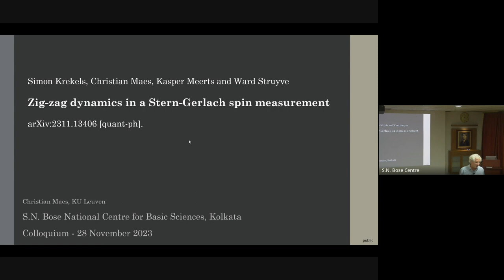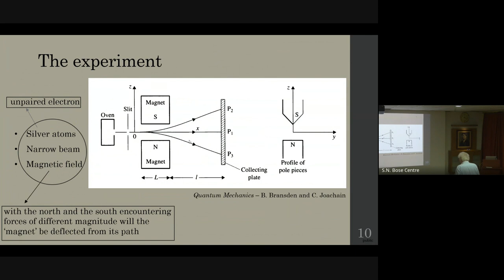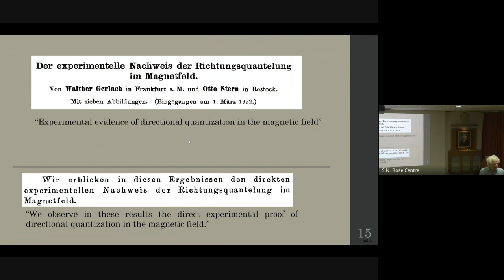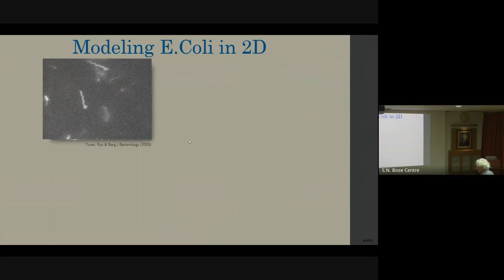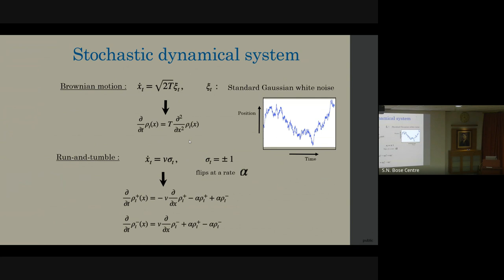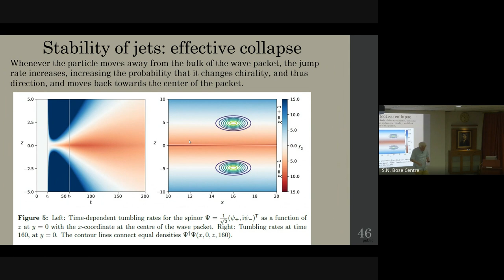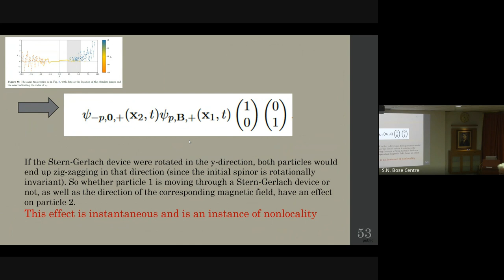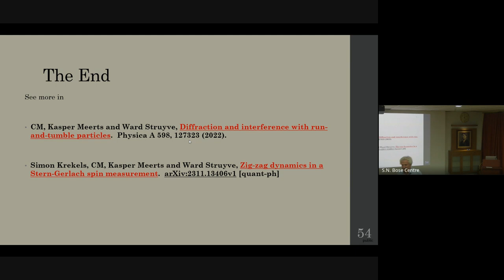Institute Colloquium by Prof. Christian Maes on 28/11/2023